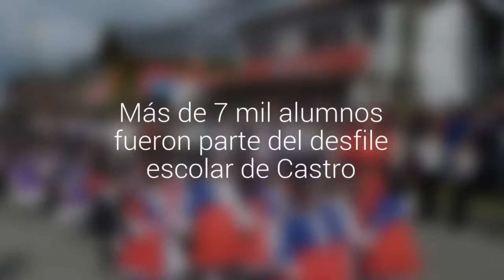Más de 7 mil alumnos fueron parte del desfile escolar de Castro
Más de 30 establecimientos educacionales, entre municipalizados y particulares subvencionados participaron en la actividad.